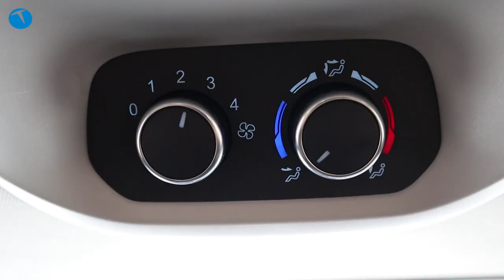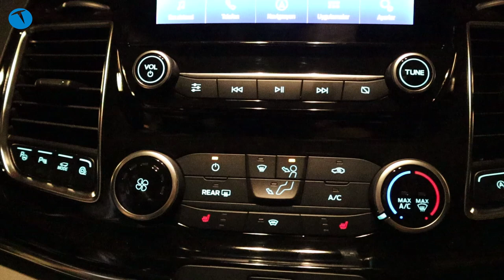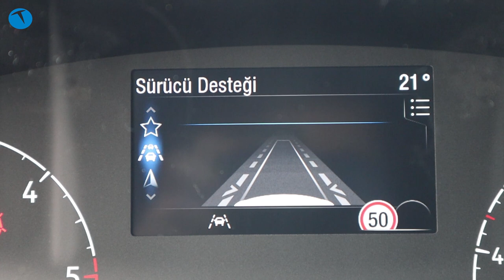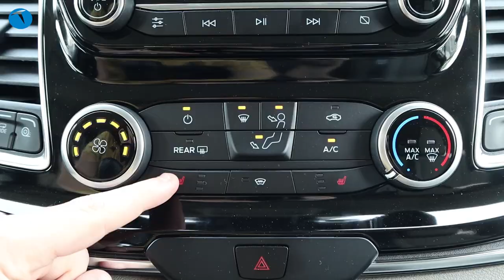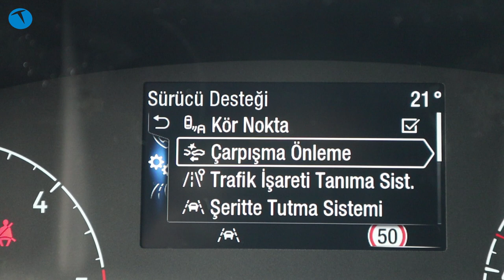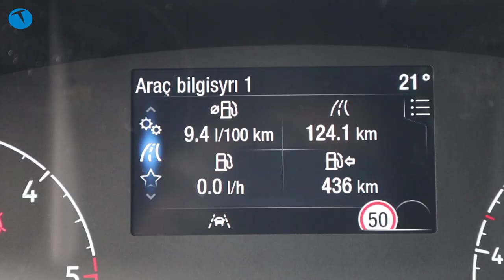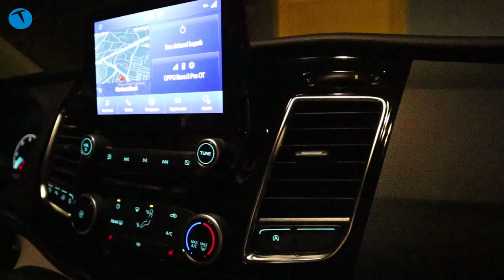Hem elektrikli hem dizel: Ford Tourneo Custom Hibrit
Ford Tourneo Custom Hibrit aracı bu videomuzda sizler için test ediyoruz. Son yılların popüler teknolojisi olan elektrikli araçların farklı türlerde teknolojileri bulunuyor. Bunlar arasında tamamen elektrikli araçlar olduğu gibi hibrit olarak anlandırılan elektrik + petrol türevleri kullanan seçenekler de bulunuyor.

Bu hibrit modellerin de kendi arasında farklı teknolojileri kullananları var. Bunlar Yarı hibrit, Hibrit ve Şarj Edilebilir Hibrit olarak karşımıza çıkıyor.

Yarı Hibrit (MHEV) araçlarda bulunan elektrik motoru tek başına aracı hareket ettiremez. Bu motorun görevi yakıt tüketimine destek olmak ve hızlanma modları sırasında performans sağlamaktır.

Hibrit (HEV) araçlarda bulunan elektrik motor içten yanmalı motoru destekleyerek aracın hareketini tek başına sağlayabilir. Performans ve yakıt optimizasyonunun yanı sıra kısa mesafeli sürüşlerde sadece elektrikli motor ile yol almanıza imkân tanır.

Şarj Edilebilir Hibrit (PHEV) araçlarda bulunan elektrikli ve içten yanmalı motorlar birlikte çalışır. Yüksek menzil kapasitesine sahip elektrikli motor, yolculuklarınızı sıfır emisyon ile yapmanızı sağlar.

Ford'un bu modelinde bulunan hibrit motor ise yarı hibrit olarak tanımlanan türden. Aracın hareketine tek başına katkıda bulunamayan bu elektrikli motor temelde yakıt tüketiminin düşürülmesini sağlıyor.

Araçta 185 beygir gücündeki 2.0 litre motora 48V bir batarya eşlik ediyor. 8+1 koltuklu bir minibüs olan aracın ağırlığı ise 2370 kg.

Ford Tourneo Custom Hibrit'in koltukları yolcu ve yük taşıma ihtiyaçlarına göre kullanıcı tarafından ayarlanabiliyor. 30’un üzerinde koltuk konfigürasyonu ile yolcu kabininin ihtiyaçlara göre tasarlanma imkanı sunuluyor.

Koltuk aralıklarını katlayıp düz yüzeyi masa olarak kullanabilme ve koltukların ikinci sırasını konferansta olduğu gibi düzenleyebilme özellikleri de ekstra kolaylık sağlıyor.

Hibrit Tourneo Custom Hibrit

185 PS 2.0 lt EcoBlue motorlu
415 Nm Tork
180 km son sürat
8+1
2.357 kg ağırlık
6 ileri manuel vites

48V pil

Şehir içi 6.2 lt/100 km (Hibrit olmayanda 7.4)
Şehir dışı 6.3 lt/100km (Hibrit olmayanda 6.6)
Ortalama 6.3 lt/100km (Hibrit olmayanda 6.9)

CO2 salınımı

Şehir içi 162 g/km (Hibrit olmayanda 194)
Şehir dışı 167 g/km  (Hibrit olmayanda 174)
Ortalama 165 g/km (Hibrit olmayanda 182)

Test aracındaki opsiyonel donanımlar:

Çapraz Trarifk Uyarı Sistemi Destekli Kör Nokta Uyarı Sistemi
HID BI-Xenon Dinamik Ön Farlar

İleri Güvenlik Paketi
✓ Akıllı Adaptif Hız Kontrol Sistemi
✓ Çarpışma Önleme Yardımcısı ve Yaya Koruma Sistemi
✓ Şerit Takip Sistemi
✓ Şeritte Kalma ve Şerit Hizalama Yardımcısı
✓ Türkçe Navigasyon

Park Paketi
✓ Gelişmiş Otomatik Park Asistanı
✓ Yan Park Sensörleri

Test aracındaki standart donanımları:
✓ Otomatik yanan ön farlar
✓ Yağmur sensörlü ön silecekler
✓ SYNC3 8" İnce Dokunmatik Ekran ile birlikte Geri Görüş
Kamerası
✓ 230V / 150W güç dönüştürücü (priz)
✓ 3. sıra tekli koltuklar
✓ Arka Yolcu Bölümü Cam Güneşlikleri
✓ Isıtmalı Ön Cam

345 bin 300 fiyatı paketsiz fiyatı

Paketlerle beraber

HID BI Xenon Dinamik Ön Far : 4.100TL
Çapraz Trafik Uyarı Sistemi Destekli Kör Nokta Uyarı Sistemi : 3.000TL
Park Paketi : 4.200TL
İleri Güvenlik Paketi : 5.900TL

TOPLAM : 362.500TL

Benzer hibrit olmayan aracın fiyatı 285 bin TL (paketler hariç)